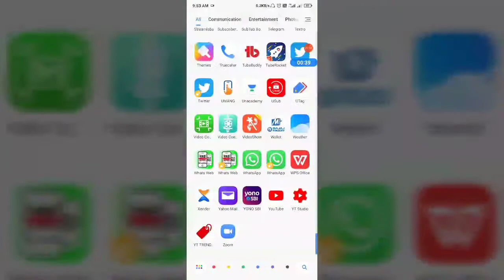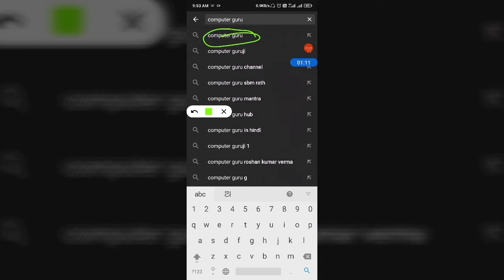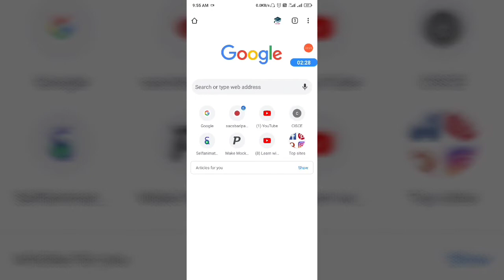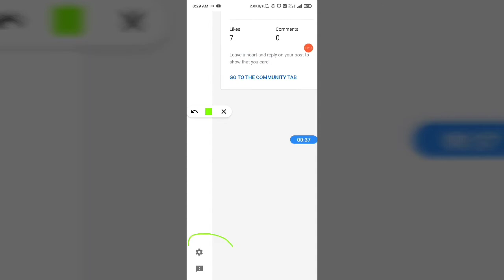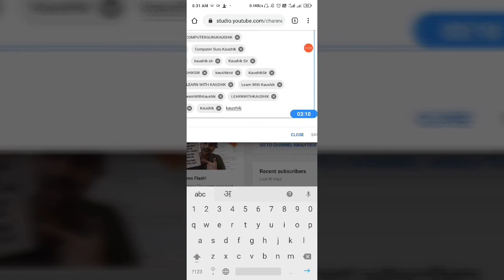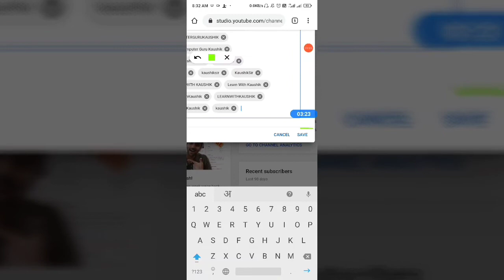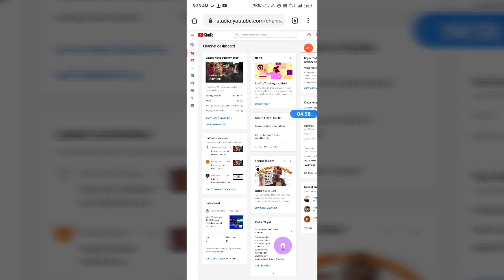How to make a youtube channel searchable.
Hello Friends,
In this video, I have discussed about How to make a youtube channel searchable. Please watch the complete video and Learn the tricks. Do let us know if you agree with this and if you do, make sure you like and subscribe to our channel because we keep bringing you such awesome quality videos on a regular basis.

MY GEARS :-

50MM LENS
CAMERA TRIPOD
TRIPOD FOR MOBILE
VLOG GORILLA POD

Kaushik Sir